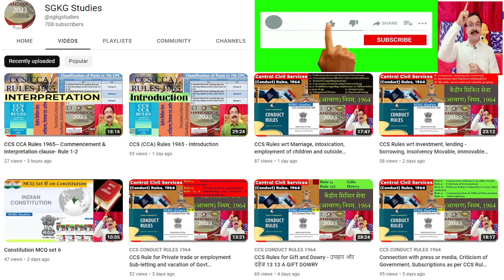नीति श्लोक = अधमा धनमिच्छन्ति धनं मानं च मध्यमाः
हनुमान अष्टक के रचयिता कौन है? Top 5 Shiva temples in India

नवरात्र में जौ उगना देता है भविष्य के
जानिए कन्या पूजन का महत्व, किस कार्य की सिद्धि ...
कन्यापूजन में क्यों की जाती है नौ कन्याओं की
नवरात्रि में लड़कियों की पूजा क्यों की जाती है?
जय माता की और जयमातादी दी में क्या अंतर है?

12 ज्योतिर्लिंग | 12 jyotirlinga